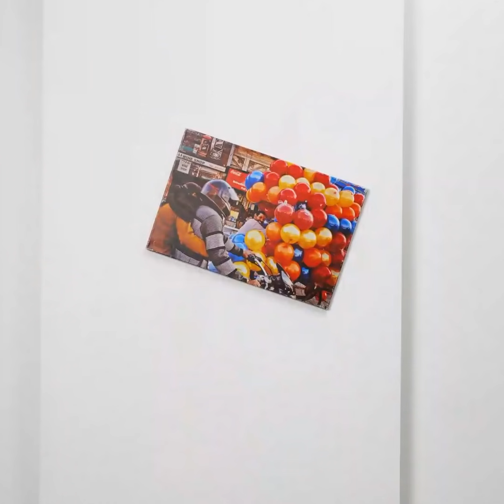TRANSFORMAÇÃO DO QUARTO || TRUQUES LEGAIS PARA DECORAÇÃO E ORGANIZAÇÃO DE CASA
Como aproveitar ao máximo o seu espaço!
Assista a este vídeo para ter ideias criativas de como limpar, organizar e decorar seu quarto!
Dicas sobre como pintar paredes facilmente sem fazer bagunça e como pintar e decorar suas fronhas como você quiser!
Ideias fofas para decorar seu espelho e ideias ainda mais fofas de como pintar seus vasos de flores e criar um jardim de cactos personalizado!
Dê uma repaginada na cômoda do seu quarto e deixe-a do seu gosto. Pinte o tapete como você sempre imaginou e acrescente os detalhes mais fofos ao seu espaço para deixá-lo com a sua cara!
Este é o seu quarto! Você tem que se sentir bem em casa! Faça as mudanças necessárias para se sentir bem sempre que passar seu tempo nele!

1:55 - Use as caixas como cama!
4:35 - Como fazer um banquinho DIY!
8:04 - Mesa de cabeceira DIY!
13:08 - Faça seus próprios chinelos!